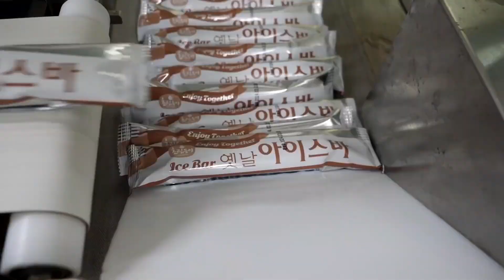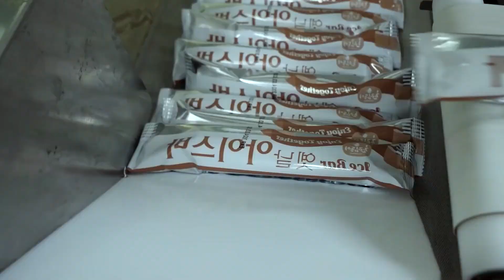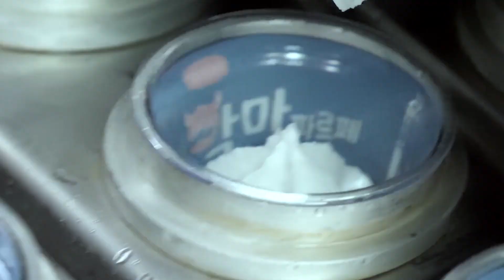HOW KOREAN ICE CREAMS ARE MADE IN FACTORY | കൊറിയൻ ഐസ്ക്രീം നിർമ്മിക്കുന്നത് കാണാം.. AF INFO SHOW